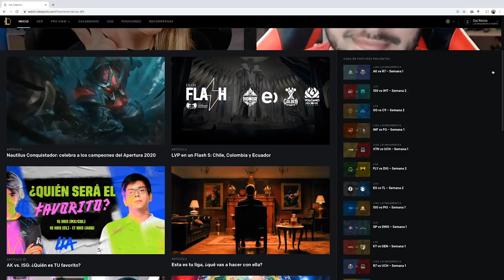Actualizando LoL 10.13: ¡Kog’ Maw en el carril central! | League of Legends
La versión 10.13  nos trae fortalecimientos importantes, incluyendo uno que los ayudará a llevarse a Kog’Maw mid. Además, llegan los nuevos aspectos veraniegos y arranca la LLA.

Entérate de todo lo que pasó en la primera jornada de la LLA con Sookie y JJ en El Heraldo

Salta a tu tema favorito:

JUGABILIDAD

FORTALECIMIENTOS
00:39 Nocturne ↑
00:49 Nunu ↑
01:00 Vi ↑
01:17 Kog’ Maw ↑
01:25 Ryze ↑
01:45 Gnar ↑
01:58 Lucian ↑

DEBILITACIONES
02:12 Aphelios  ↓
02:33 Yuumi  ↓
02:50 Ornn  ↓
03:15 Syndra  ↓

RUNAS
03:33 Guardian
03:50 Conquistador

OBJETOS
04:00 Danza de la muerte

CONTENIDO NUEVO
04:20 Jarvan veraniega
04:54 Orianna veraniega
05:27 Heimerdinger veraniego
05:52 Taliyah veraniega
06:21 Syndra veraniega

COMUNIDAD
7:02

ESPORTS
7:58